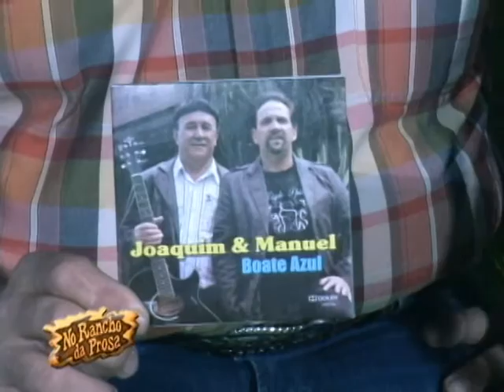Programa no Rancho da Prosa com Joaquim e Manuel bloco 2